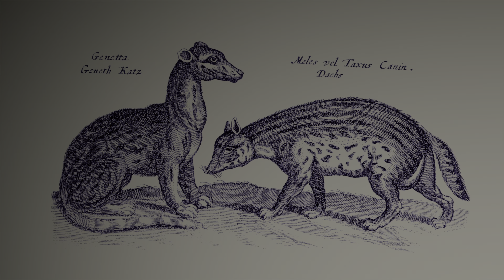The Last Guardian PS5 4K - Part 9 - The Arena